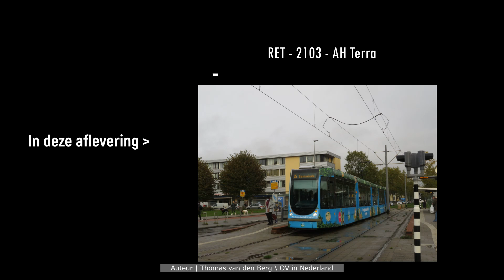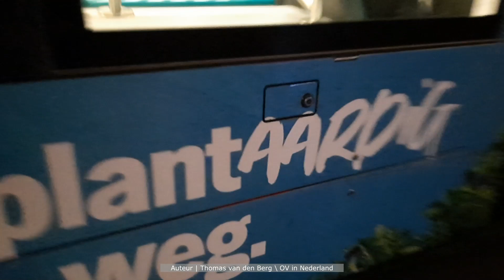#96 RET - 2103 - AH Terra | Reclametrams in Rotterdam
Hey, leuk dat je kijkt naar deze serie. In deze serie maak ik simpelweg een compilatie van een reclametram in Rotterdam. Ik zal deze serie elke zaterdag uploaden om 17:30. Ik probeer de afleveringen lekker lang te maken! Het kan zijn dat er soms een reclame tussen zit die minder beeldmateriaal heeft. Dat hangt af van waar de trams rijden en of ik genoeg tijd heb, hopelijk vindt je het leuk! Wil jij nou nog wat weten over de RET trams in Rotterdam? Let me know! Hopelijk kan ik je vraag beantwoorden. Veel kijk plezier.

Voor vragen dm me op Instagram